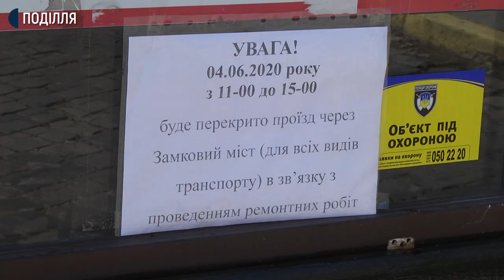Як готувалися жителі Кам'янця-Подільського до приїзду президента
Нараду з представниками туристичної галузі провів у Кам’янці-Подільському президент Володимир Зеленський сьогодні. У місті він побував в рамках дводенної робочої поїздки на Хмельниччині.  Як готувалися жителі міста над Смотричем до приїзду президента, дізнавалася знімальна група Суспільного.